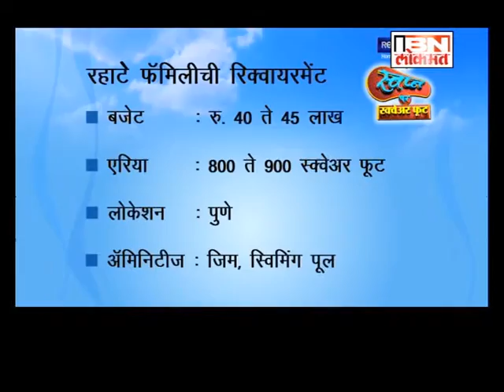Swapna Per Square Foot - Episode 9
Swapna Per Square Foot gets featured on IBN Lokmat. Episode 9